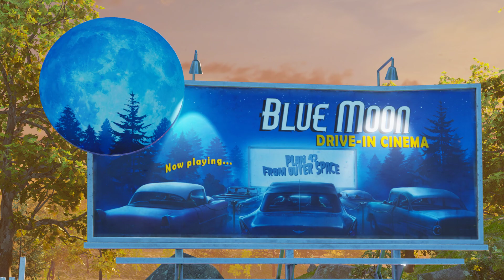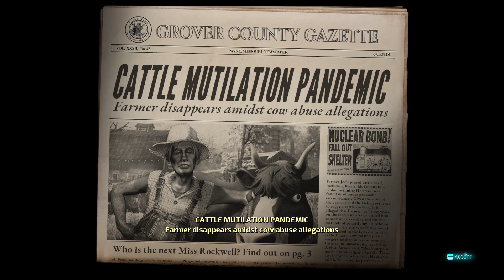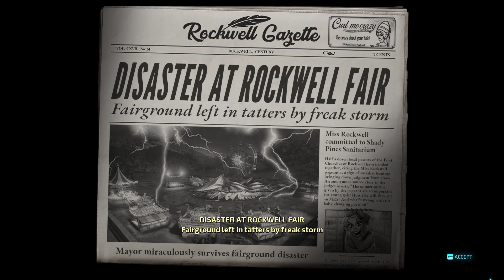My first look at Destroy All Humans!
I played the original game and this is a new remastered version of the original. The humor is just like the original!